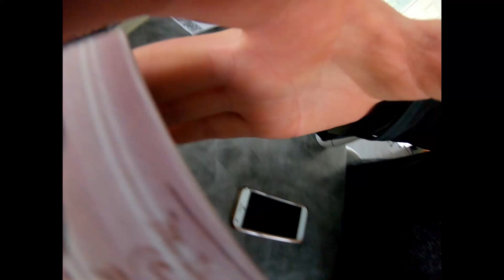How to Make a Wedding Cake with the Bois!!!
Yeah the Bois!!! Getting Creative since the Weathers so bad.